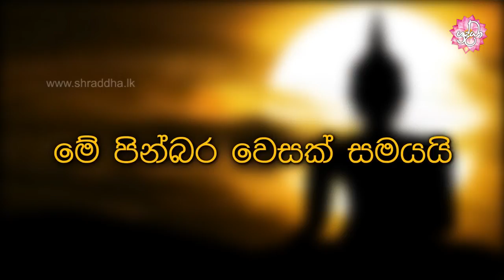ශ්‍රී බුද්ධ වර්ෂ 2562 අසිරිමත් වෙසක් මංගල්‍යයට තව දින 2 යි.. | Shraddha TV